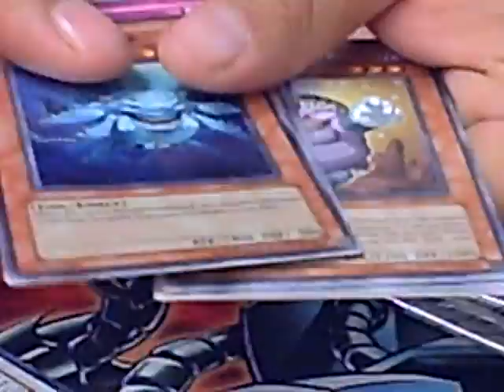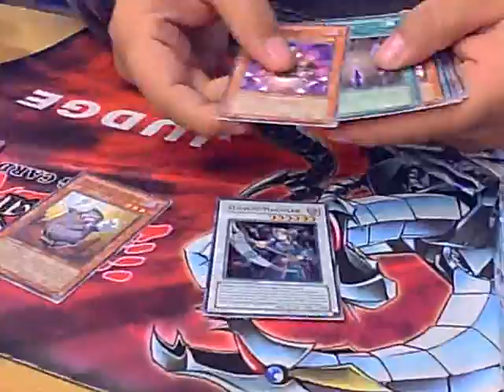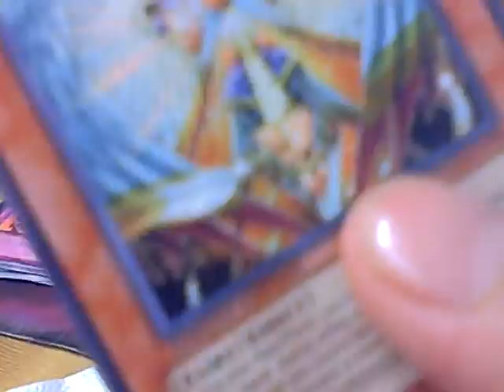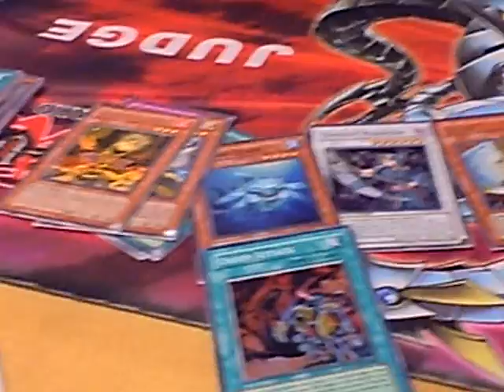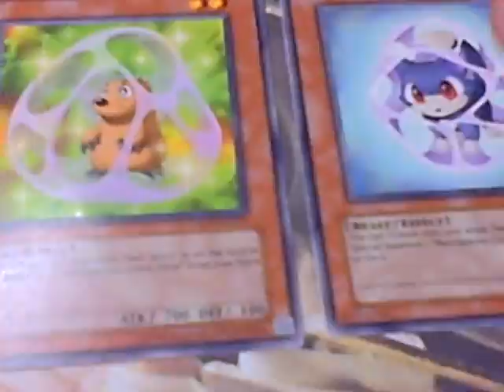Wildharpie Friend Opening his 2 Speical Edition Boxes for Judging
He also for two boxes so check that what he pulls from his.